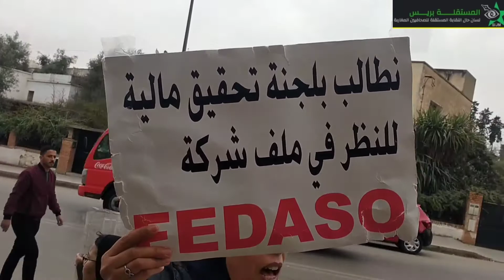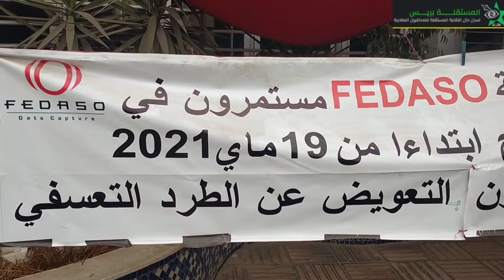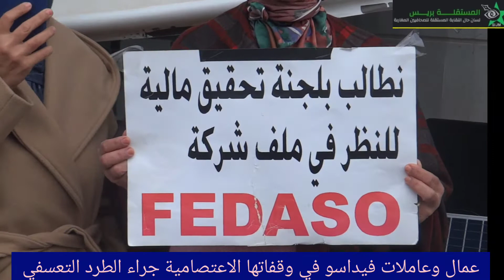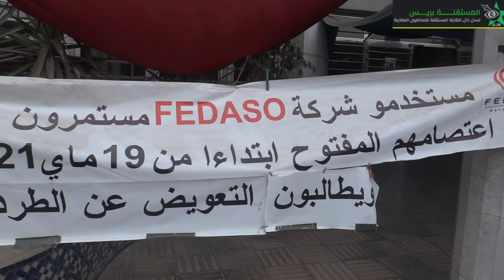عمال شركةFedaso في وقفة احتجاجية/عزيز المكاوي بريس